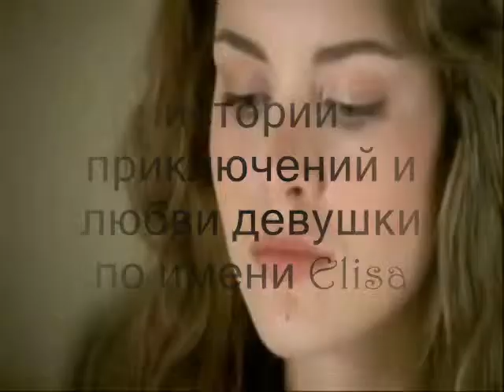Elisa di Rivombrosa_Kinoreklama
Видео создано с рекламной целью, привлечь к сериалу зрителей